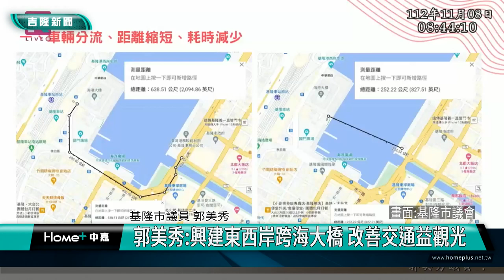基隆|謝國樑|郭美秀|青年公益電動機車|降資費|綁約|市議員質詢|基隆港東西岸跨海大橋|改善交通塞車|發展觀光|郭美秀談青年電動機車 市長將降資費縮綁約/ 郭美秀:興建東西岸跨海大橋 改善交通益觀光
郭美秀談青年電動機車 市長將降資費縮綁約

郭美秀:興建東西岸跨海大橋 改善交通益觀光

(中嘉吉隆新聞記者吳俊松/基隆報導)基隆市議員郭美秀在總質詢指出，青年電動機車是否應該降低資費和綁約年限吸引更多年輕人支持這項政策，市長謝國樑強調，已經和部分業者協調好，持續推動這項好政策；另外，郭美秀也建議市政府應該要規劃興建跨基隆港的東西岸跨海大橋，對於發展基隆市港的交通和觀光都有幫助！

基隆市議員郭美秀在總質詢指出，青年電動機車是否應該降低資費和綁約年限吸引更多年輕人支持這項政策。

市長謝國樑強調，已經和部分業者協調好，持續推動這項好政策！

另外，郭美秀也建議市政府應該要規劃興建跨基隆港的東西岸跨海大橋，對於發展基隆市港的交通和觀光都有幫助！